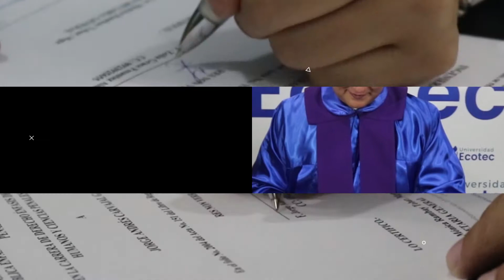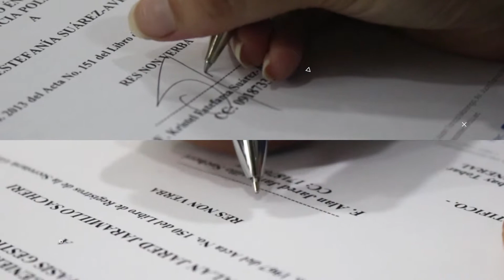Firma de Actas Promoción XI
Resumen de la firma de actas de la promoción XI y un saludo por parte de los decanos de las diferentes facultades.